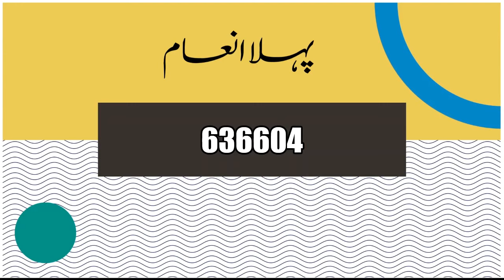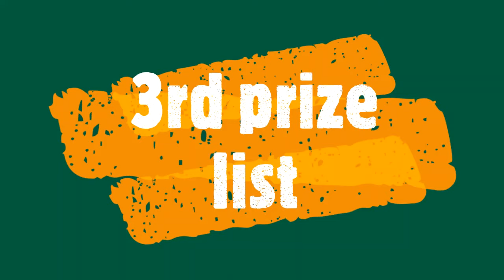100 prize bond result today | 17 May 2021 | Multan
100 prize bond search
100 prize bond list 2021
100 prize bond schedule 2020
100 prize bond schedule 2021
100 prize bond list 2019
Rs 100 prize bond list 17 may 2021
100 rupees prize bond list 17 may 2021'
100 rupees prize bond list 2021
100 rupees prize bond list
may 2021 prize bond list 2021
17 may 2021 prize bond 100 result
17 may 2021 latest prize bond draw list 17 may 2021
17 may 2021 prize bond list
100 rupees prize bond list 2021
100 prize bond list 2020 pdf download
100 prize bond list 2021 schedule